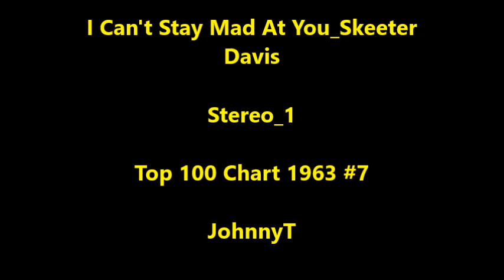I Can't Stay Mad At You_Skeeter Davis (Stereo_1) 1963 #7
Stereo_1

JohnnyT